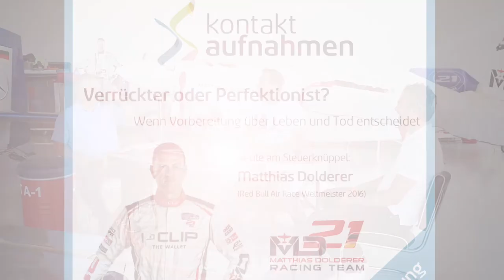#9 VORBEREITUNG - Interview mit Matthias Dolderer (Red Bull Air Race Weltmeister 2016)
Ein bisschen verrückt muss man wohl sein, wenn man diesen Sport zu seiner Berufung macht. Aber man muss vor allem gut vorbereitet sein!

Matthias Dolderer - Red Bull Air Race Weltmeister 2016 und mit einer Mentalitätsstärke versehen, die seines Gleichen sucht.
Wir sprachen mit ihm, wie wichtig Vorbereitung in seinem Job ist und warum das "Prinzip Zufall" nicht so Seins ist. Wenn es darauf ankommt, darf man nichts dem Zufall überlassen.
Risikomanagement und Planung sind wichtige Bestandteile seiner Vorbereitung auf ein Rennen und Vertrauen aufbauen erscheint in diesem Sport gar nicht so einfach, da man als Pilot seinem Team sein eigenes Leben anvertraut. Auch darüber haben wir mit Matthias gesprochen.

Auf die Frage "Was willst du erreichen?" sollte der Mensch gut vorbereitet sein - Matthias konnte sich diese Frage beantworten, er wollte Red Bull Air Race Weltmeister werden und hat dies 2016 auch geschafft.
Im Gespräch sprechen wir über DIE Erfolgsformel und warum NEIN sagen können und Egoist sein dabei eine große Rolle spielen.

Und dann gibt es noch das Glück - das braucht es trotz aller Vorbereitung und Perfektion trotzdem!

Wie Matthias Erfolg hatte und warum Ehefrauen für das Spazieren gehen mit dem Mann ein Ziel setzen sollten, erfahrt ihr in diesem Podcast! :-)

Viel Spaß!